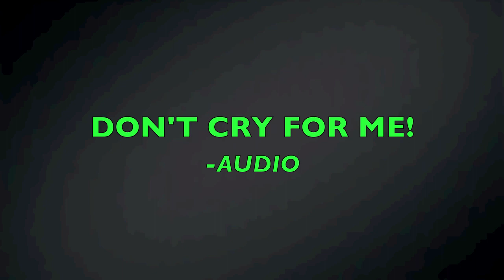DON'T CRY FOR ME -Ezra Bufford, Piano (Audio)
A very sweet song to play!